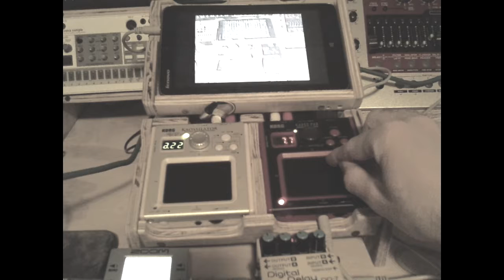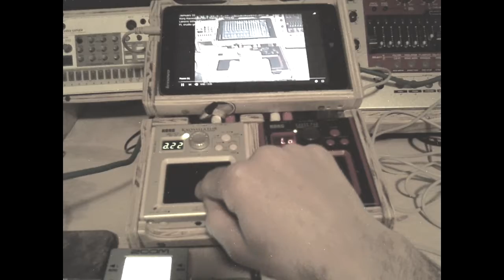Jamuary 23 Korg ko-1 minikp Lenovo miix 2 8 boss DD7 zoom ms-70 cdr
Reversed, pitched down
YouTube of yesterday's jam
Korg ko-1 minikp
Lenovo miix 2 8
boss DD7
zoom ms-70 cdr